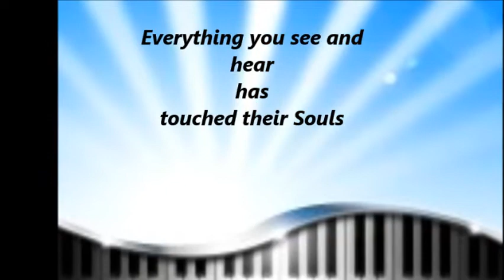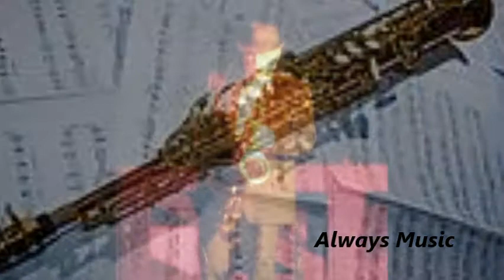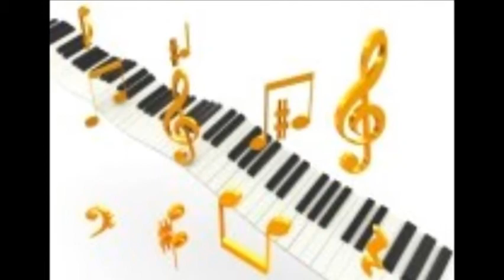Ken Rice Simply Sax "You Touched My Soul" Original By Tommy Gire & Ken Rice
You Touched My Soul is a beautiful tune written and produced by Ken Rice & Tommy Gire
If you go to the movies, you know who Tommy Gire is. If you love sax, you know who Ken Rice is.